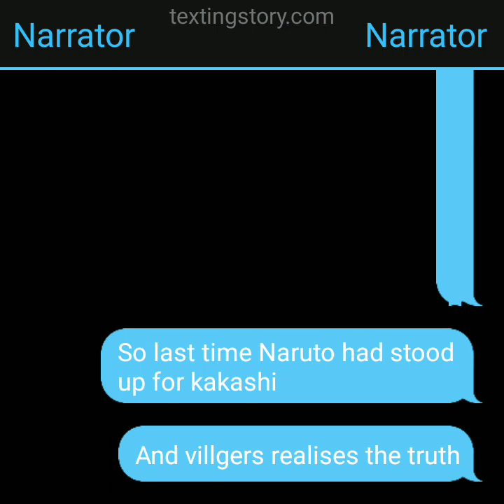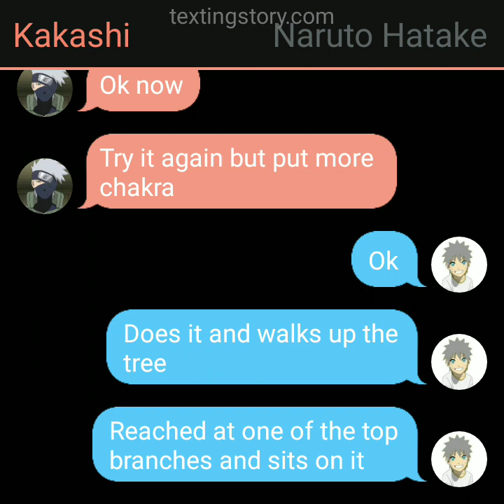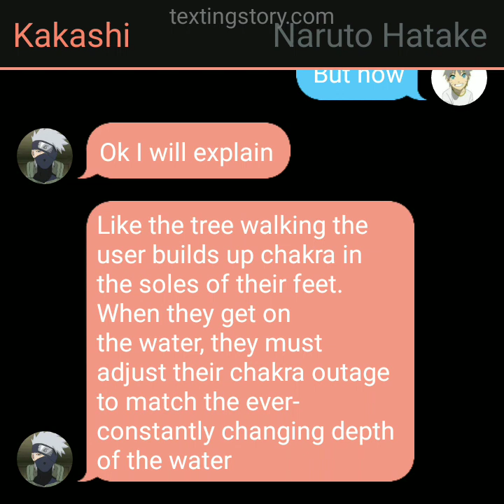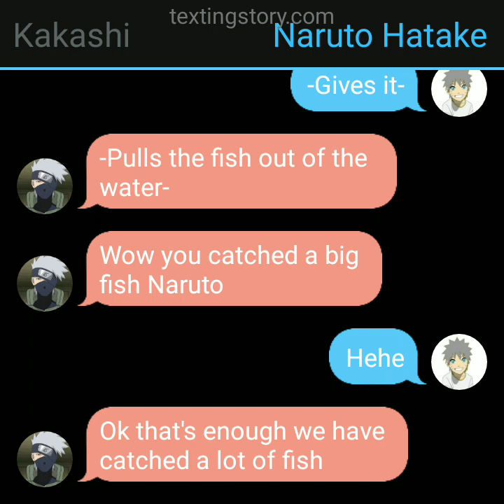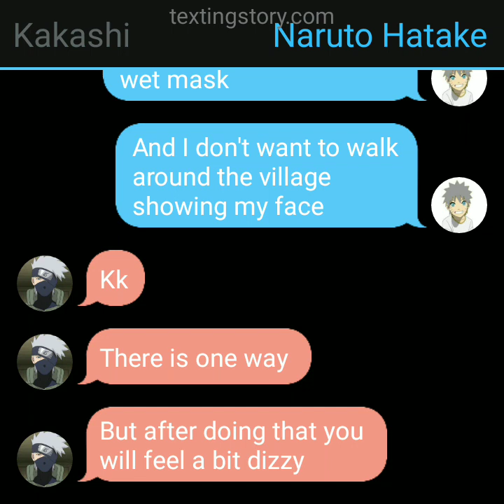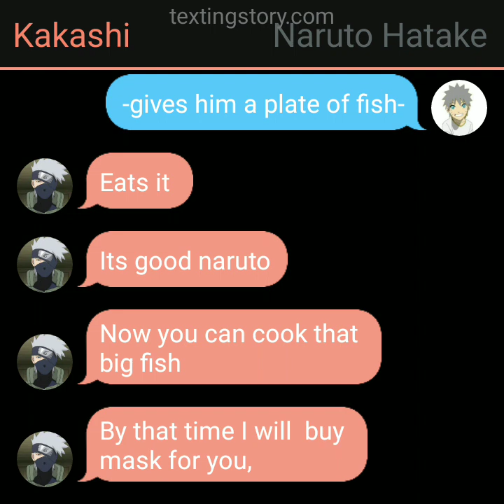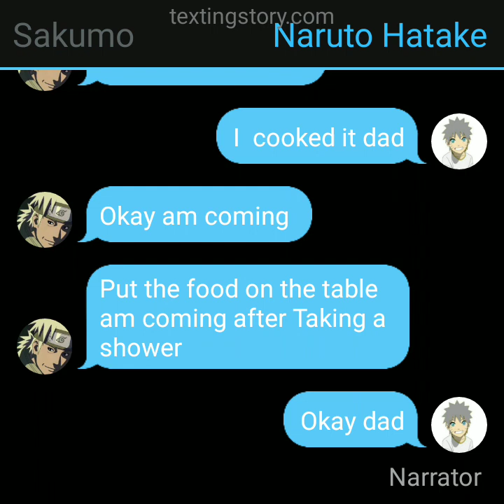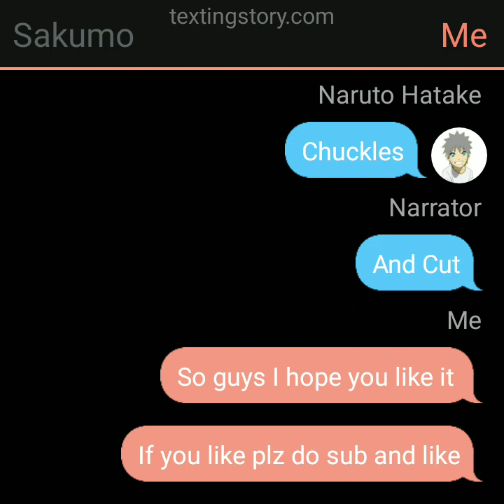Naruto Hatake | Part 3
Naruto Hatake | Part 3 | Sakumo adopts Naruto

Tags